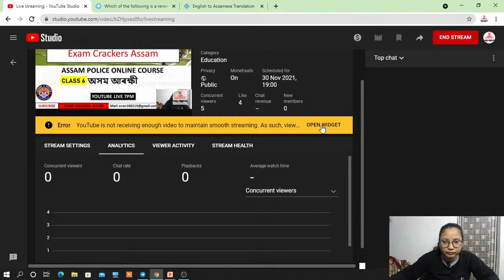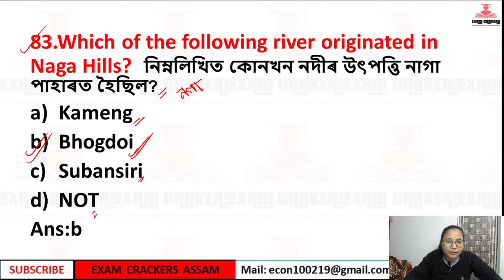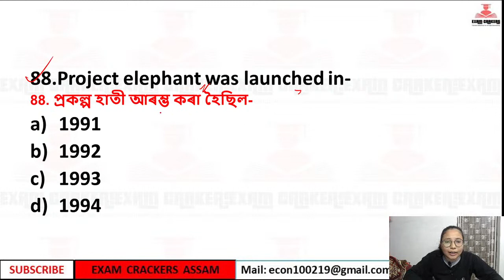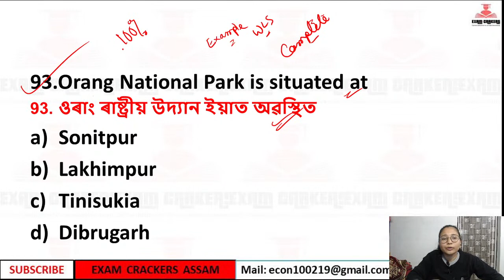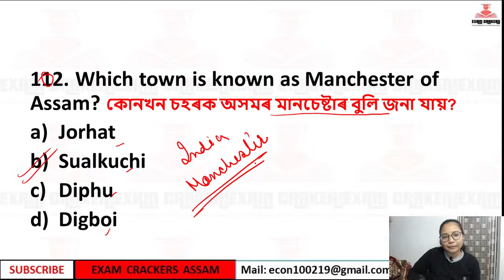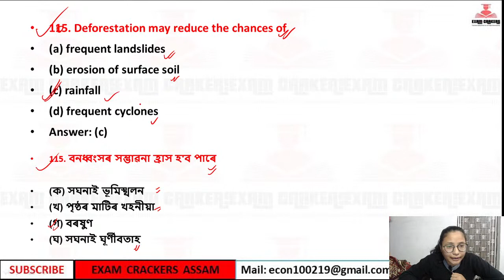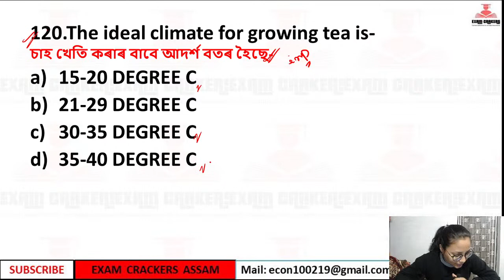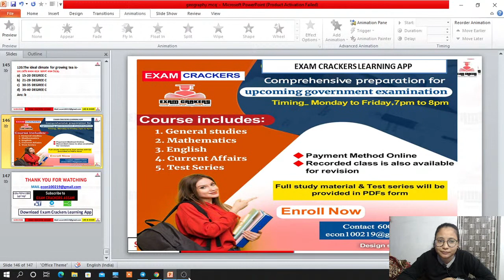LIVE 7 PM Assam Police Online class 6| অসম আৰক্ষী-GEOGRAPHY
Exam preparation Group for Assam Competitive Exam